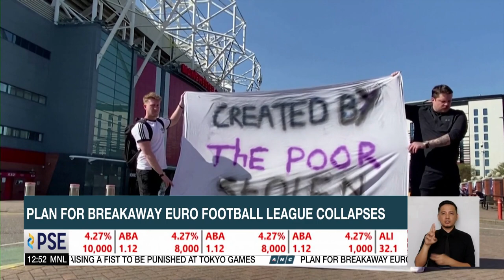PH chess icon Eugene Torre inducted into World Chess Hall of Fame | ANC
Dateline Philippines: Philippine chess icon Eugene Torre reaches another milestone as he becomes the first Asian male to be inducted into the World Chess Hall of Fame.